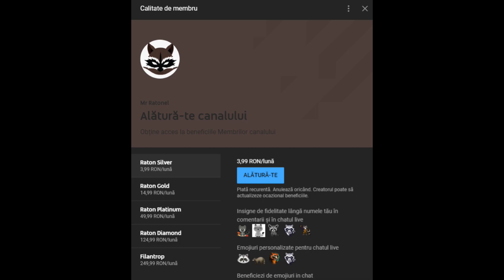Am Terminat Cea Mai Mare Ferma De Sugar Cane | Breasla Haiducilor 2 | Ep.16